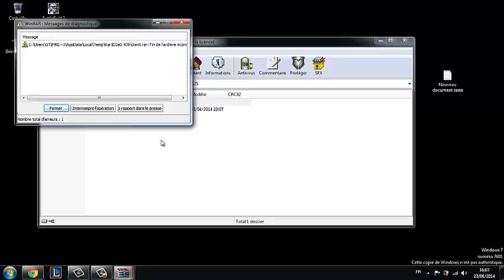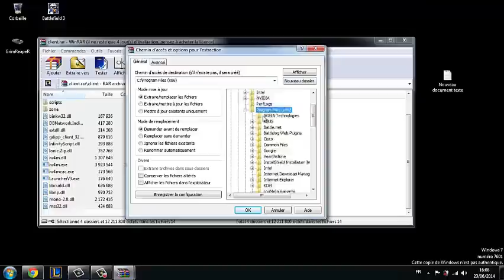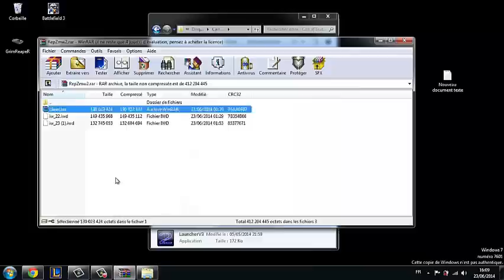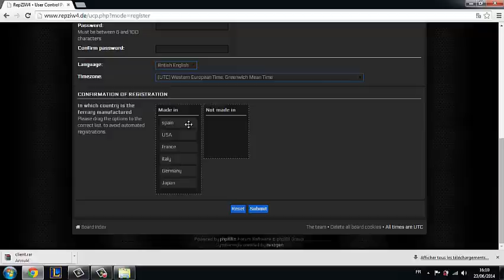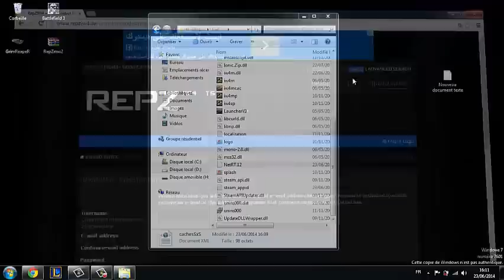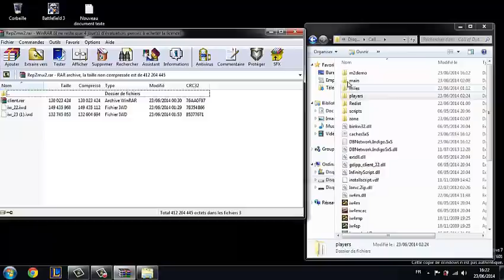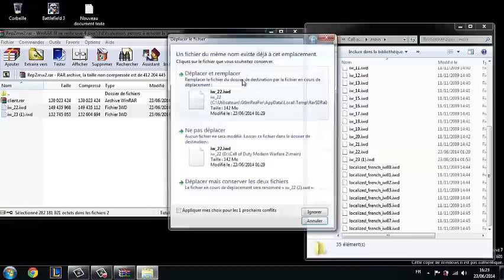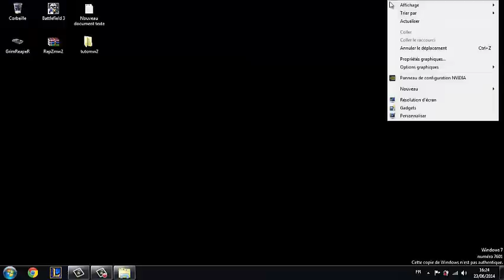How to play CoD MW2 multiplayer for free / new 2014 version / repziw4 / working 100% no errors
what's up :)

comment ken famma ay prob :)

i'll try to help you

GooD bye and PEACE